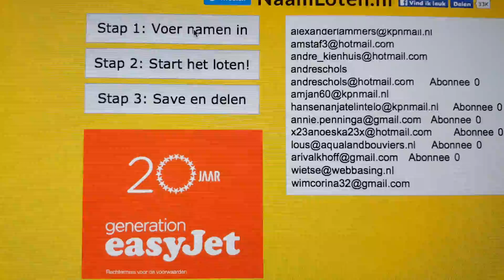Verloting transportkooi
De gelukkige winnaar of winnares is...